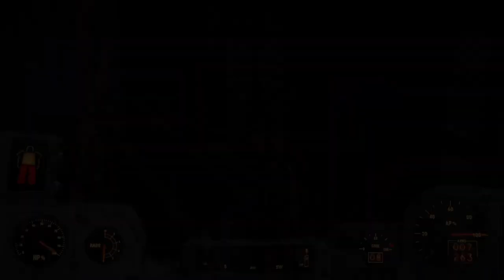Fallout 4, Part 10(hunter/hunted)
Description-I hunt down a courser